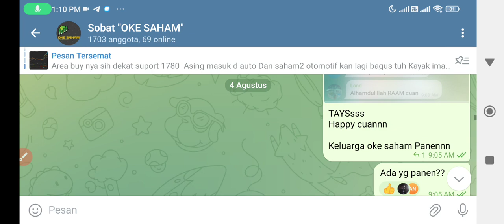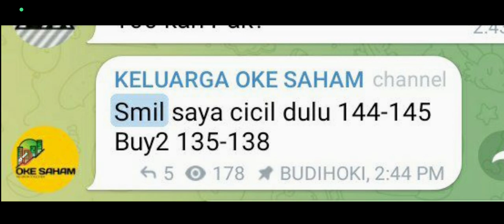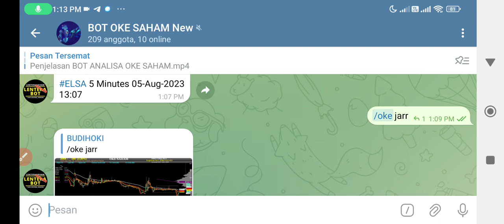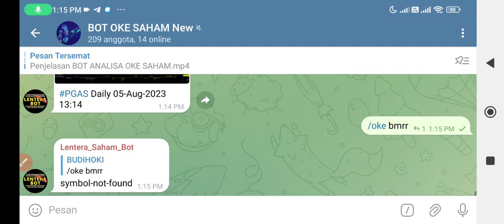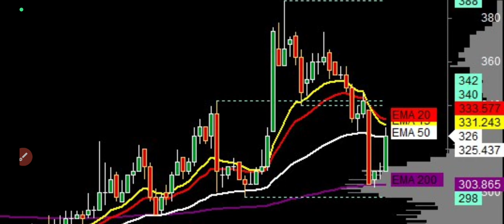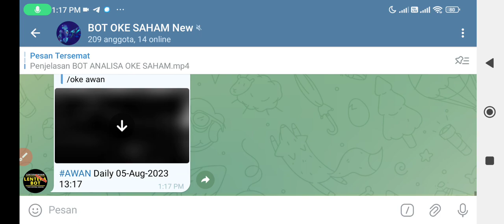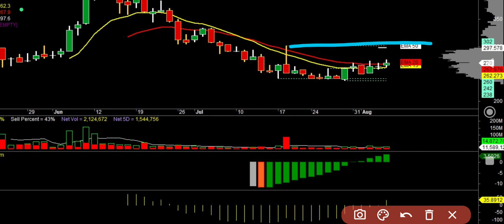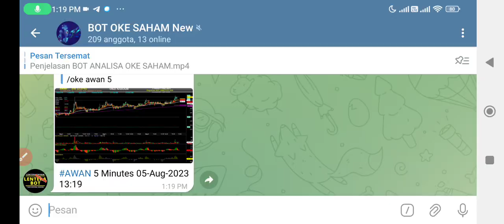REKOMENDASI ANALISA SAHAM 07 Agustus 2023 | PGAS BMTR ELSA AWAN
📊 Fasilitas di KELUARGA OKE SAHAM :

* GRUP DISKUSI
* KONSULTASI PORTOFOLIO

Bisa hub admin di 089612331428 untuk mendapatkan promo2 terbaik